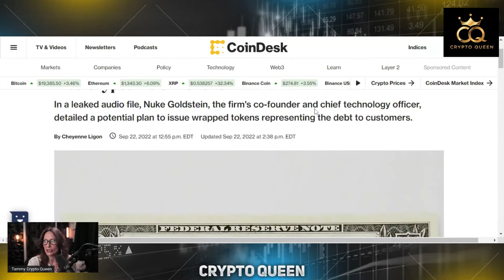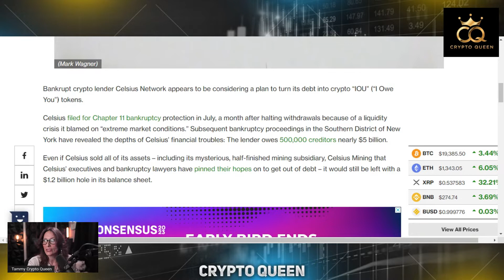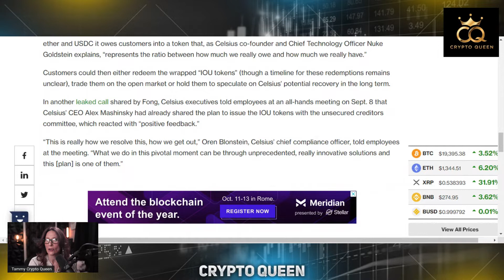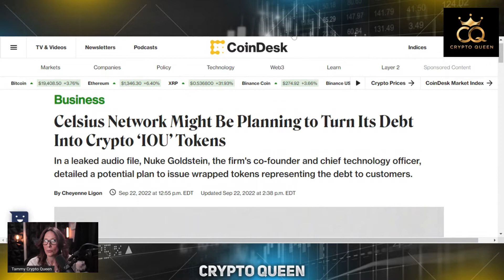Celsius IOU Token Plan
In another leaked audio session obtained by Tiffany Fong, Celsius leadership is heard discussing the potential of an I.O.U. Token that would be issued to the creditors.

Microphone Shure SM7B (the Joe Rogan Microphone)

FetHead Gain Booster (Must have for Shure SM7B)

Audio Interface With SoundFX & voice changer

Canon M50

Sigma 16mm Wide Angle Lens

Rode PodMic (budget equivalent to Shure SM7B)

Pop Filter For Rode PodMic (foam version)

Pop Filter For Rode PodMic (mesh windscreen)

FetHead Gain Booster (For Rode PodMic)

XLR Cable for Rode PodMic (2 pack 3 feet in length)

Takstar SC-M1 (audio mixer - sound card)

Audio Technica Headphones (same as mine)

Plug-In Battery for Canon M50

Wali Desk Mount

Elgato CamLink

Budget Video Capture Card